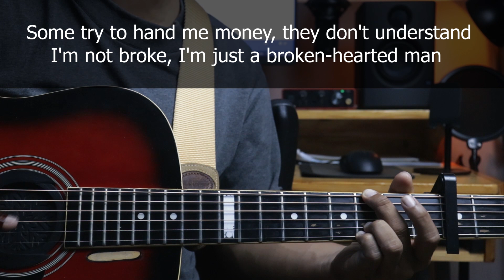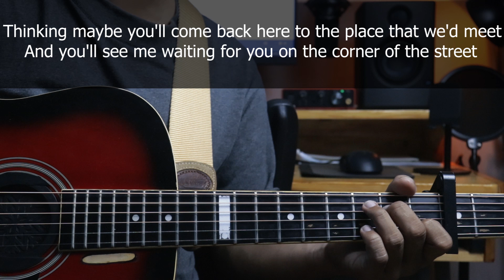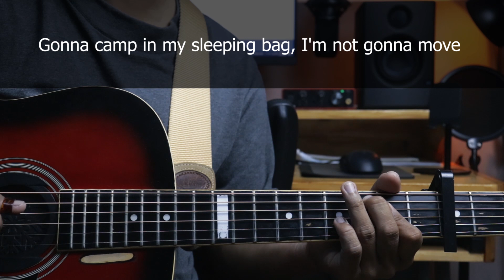The man who can't be moved - The Script | Acoustic Karaoke / Minus One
Write your REQUEST on the comment section. 😊

PLEASE BARE IN MIND:

I do not copyright anyone whose using my backing track for Singing Cover, Video Background Music or anything that does not fall under Lyric/Karaoke/Minus one Content Category. Feel free to use them; just mention or give credit to my channel. 😊

The man who can't be moved by The Script
TUNING: STANDARD
KEY: Bb
Capo: 3rd Fret

KARAOKE – BACKING TRACK – MINUS ONE